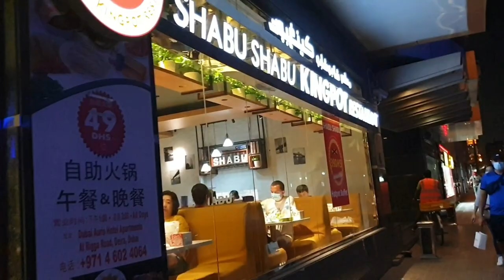FOOD TRIP: SHABU SHABU | Best HOT POT in DUBAI | Khalil Ida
This is the best Shabu Shabu Hot Pot for me in Dubai. Super sulit! UNLI LAHAT! 🤤🤤🤤🤤😋😋😋